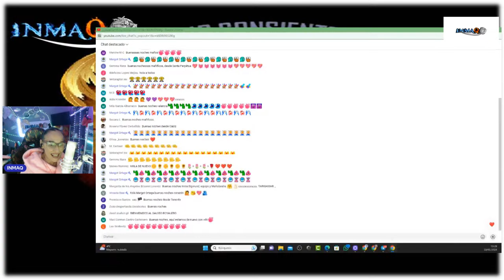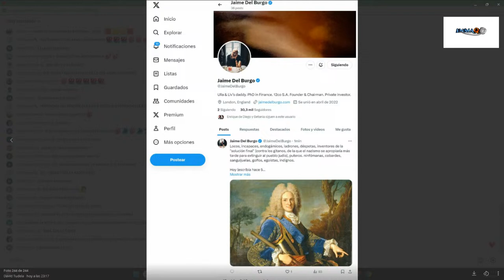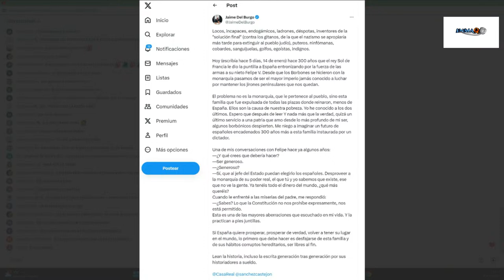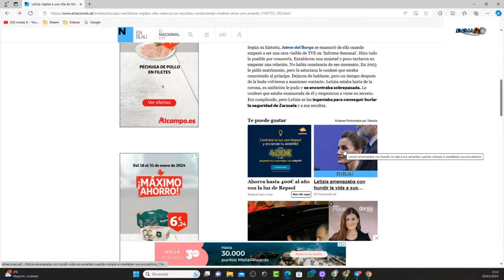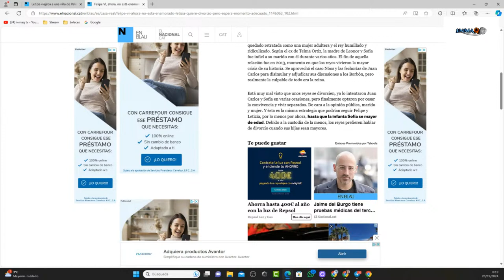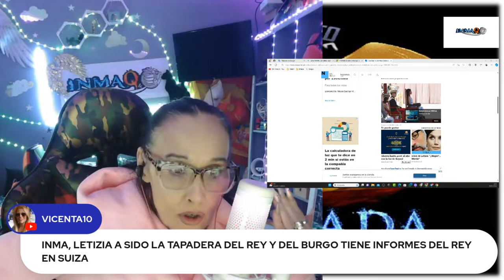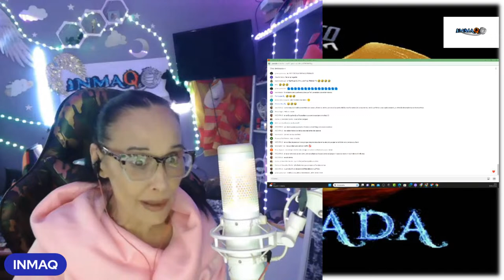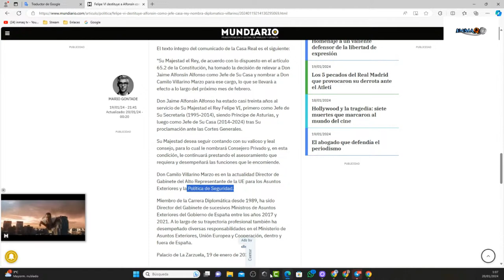Calienta que sales / LA CASA REAL BORBÓN